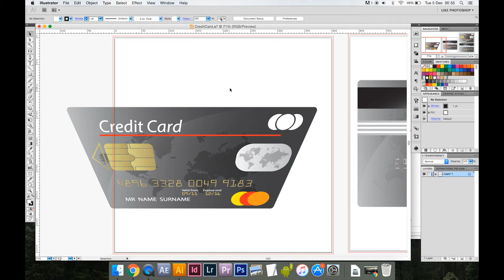Illustrator: distort perspective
This is how we can distort perspective of an object or an artwork